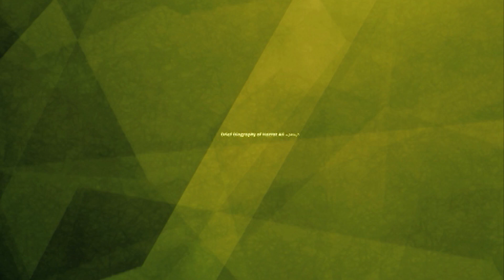Brief Biography of Hazrat | Usman Madani | Madani Channel English